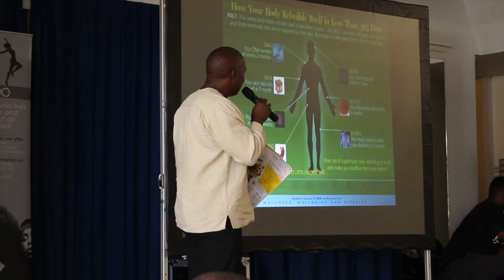Black Genius Festival Interview with Laytah Shatta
Sister promoting a black community event in Paris called the "Black Genius" Festival to raise funds for a children's project in Ghana

►L'EVENEMENT DE LA RENTREE
►EN PARTENARIAT AVEC TURKISH AIRLINES , ►GAGNER UN BILLET D'AVION POUR LE GHANA LORS DU TIRAGE AU SORT SUR PLACE!

▼AU PROGRAMME▼

♫♫♫ CONCERT LIVE♪♪♪

◄SENA DAGADU - AFRO BEAT ►

◄E.SY KENNENGA - POP CREOLE►

◄LINO ARSENIK - HIP HOP►

◄F.DY PHENOMEN HIP HOP►

◄K.LEAF - SOUL CREOLE ►

◄INDIGO - AFROBEAT►

◄GASTON - HIP HOP ►

►EXPO VENTE + DE 80 EXPOSANTS

▼CONFERENCE▼

POUR LA PREMIERE FOIS EN FRANCE
► DR UMAR JONHSON

►FASHION SHOW
PRESENTEE PAR LA MAGNIFIQUE AYDEN

◙ DESIGNERS ◙INTERNATIONAUX ◙ NATIONAUX

ON SOUTIEN !

Dee Naturals Inspire To Empower presents the INSIDE OUT PART 2 HEALTHY HAIR -HEALTHY BODY Natural hair, Health and Wellbeing event On Saturday 25th of July @ Tooting Leisure Centre, Lola Jones Hall, Greaves place, London 2015

Hosted by Paulette Harris- German. Entertained by a Short film with Guest speakers such as Errol McKellar who will be speaking about prostate cancer, Stephen Tamale Ssal from Mariandina speaking about health, well being

Trichologist Hair consultant - Stephanie Sey from Adornment 365 salon.
Motivational Speaker Anne Agoren

Evening Entertainment by Soulful Singer Abigail Scott
The Dulcet Tones of Kitty Corbin
Spoken Word Artist The Articulate D'Adrian Tomlin
And
Headlining Multi Talented Artist Gamal John Singer

With Face painting for children.
Stalls selling a wide range of products.

Caribbean dining experience provided by Brown Shuga Dumpling Caterers.
Raffle prizes throughout the day.

Dee Naturals aims to inspire and empower women and girls to embrace their natural hair and health.